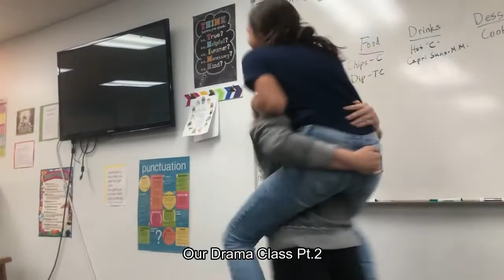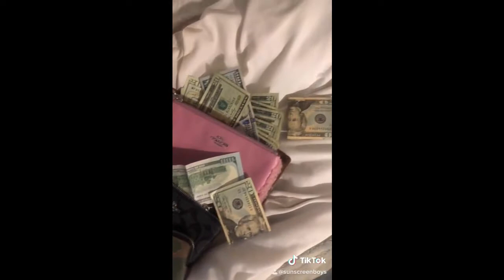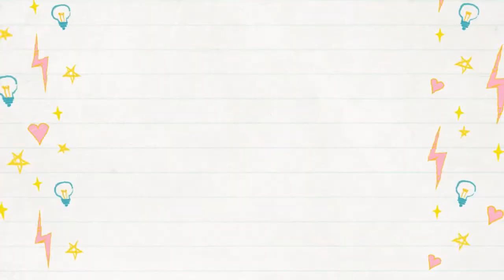If Vine Still Existed Part 2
This is the second part of my If Vine Still Existed Series. I hope you like it.